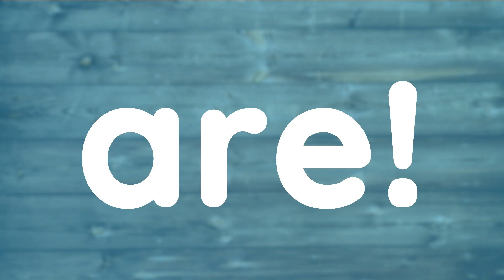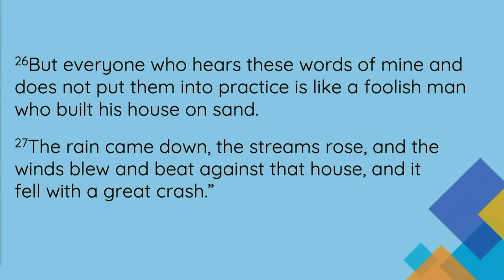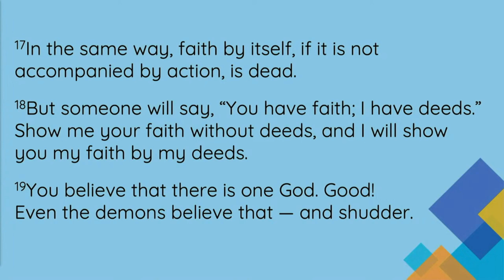We Are Doers of the Word | This Is Who We Are #5 | Louis Scheepers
We all naturally have an issue with people when their daily walk does not match their talk, whether that person is a political leader, a teacher, a pastor or a parent.

Did you know that Jesus also had an issue with it - and for good reason?

In this message, we explore why our fifth value (“we are doers of the Word”) is so important not only for our personal lives but also for the culture of Grace Church.